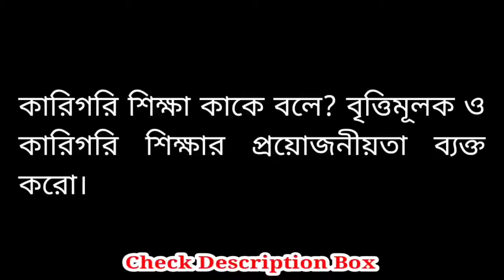কারিগরি শিক্ষা কাকে বলে? বৃত্তিমূলক ও কারিগরি শিক্ষার প্রয়োজনীয়তা ব্যক্ত করো।